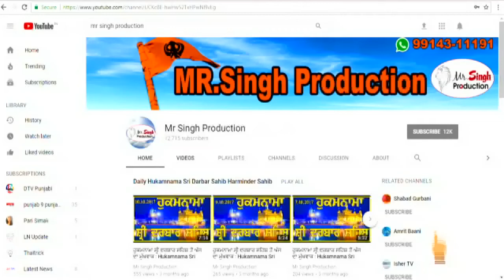Principal Surinder Singh,Vaisakhi Special Takht Sri Keshgarh Sahib Anandpur Sahib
ਮਹਾਨ ਗੁਰਮਿਤ ਸਮਾਗਮ ( ਵਿਸਾਖੀ ) ਖਾਲਸਾ ਪੰਥ ਜੀ ਦੇ ਸਾਜਨਾ ਦਿਵਸ ਦੇ ਮੌਕੇ ਤੇ ਸ੍ਰੀ ਕੇਸਗੜ੍ਹ ਸਾਹਿਬ ਆਨੰਦਪੁਰ ਸਾਹਿਬ